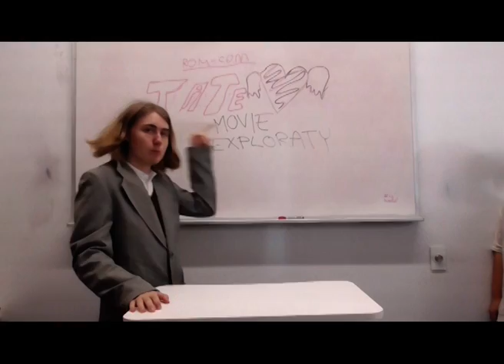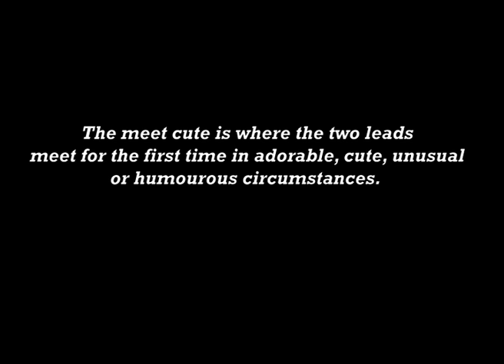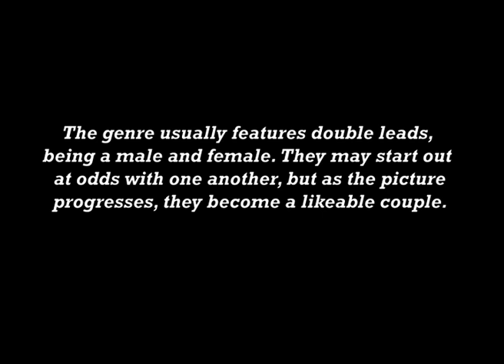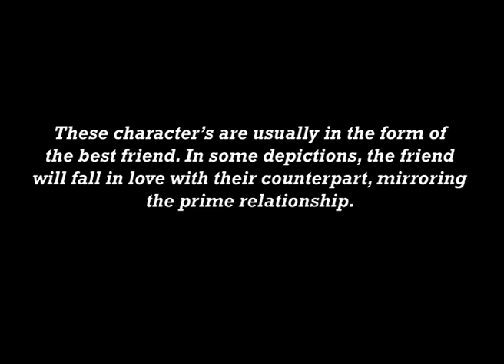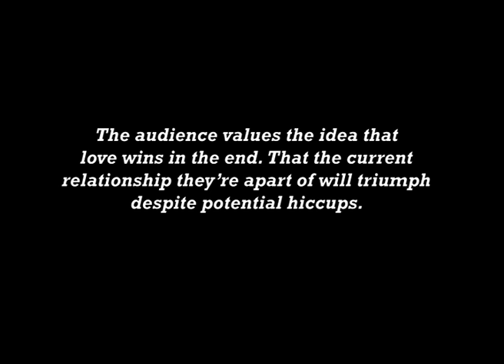Rom Coms - The Movie Exploratory #1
A deep dive into everyone's favourite date night genre.